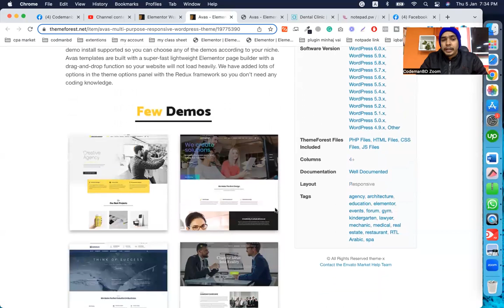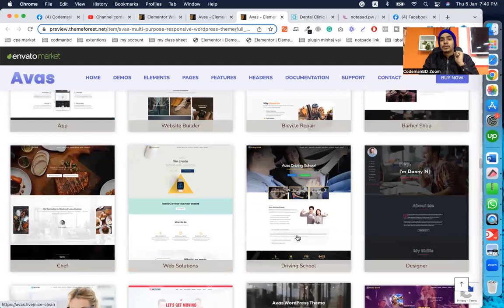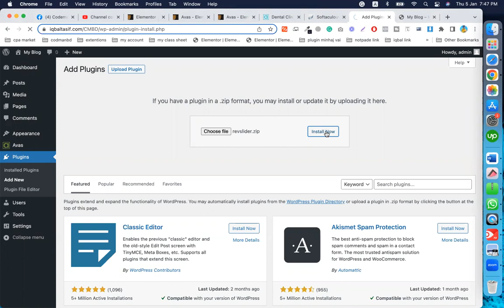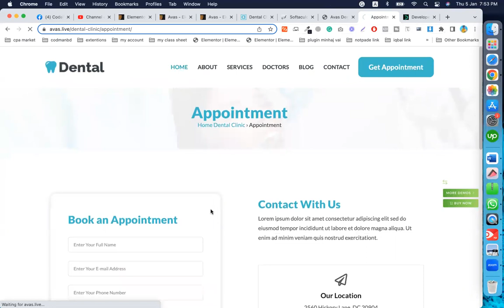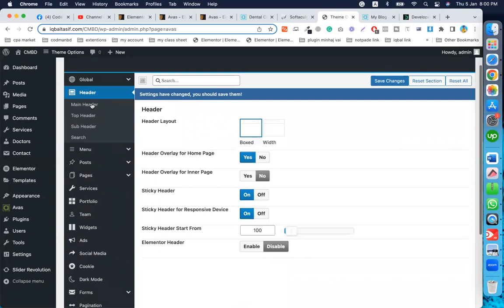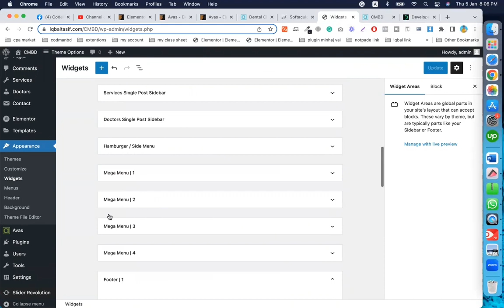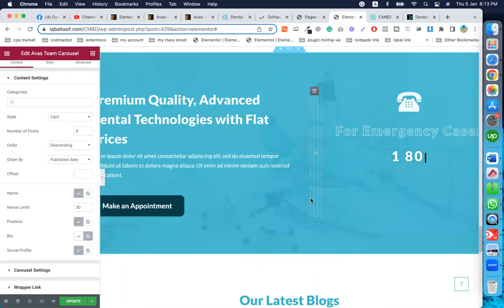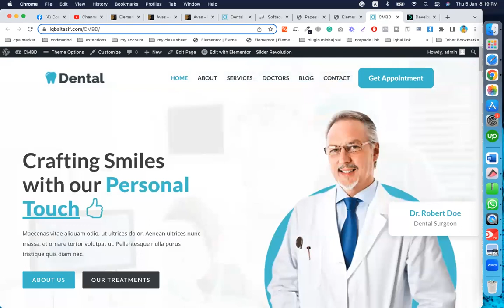Avas Elementor WordPress Theme customize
Avas is a multi-purpose responsive WordPress theme with lightweight and fewer plugins.